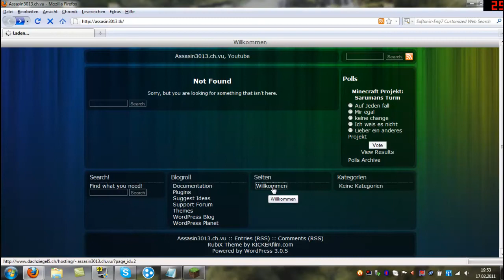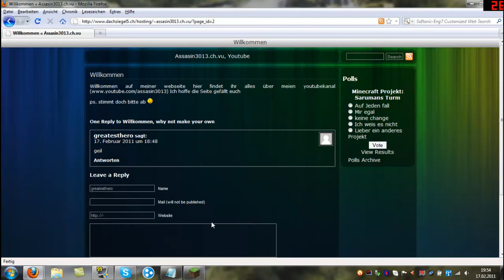Let's play together Minecraft Deutsch Part 3 - Der neue Turm